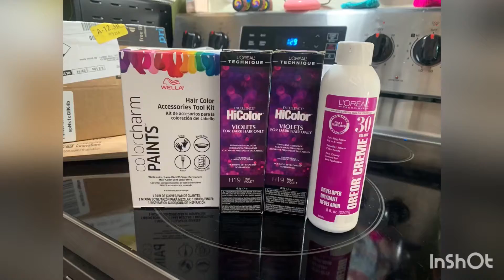L’Oréal HiColor Violet (Dark Hair Only)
**watch whole video for end result **

 Let’s see how this goes haha I tried the L’Oréal hicolor for dark hair only. You use this to dye your dark hair and not have to use bleach. I ordered mine off Amazon but you can find this at Sally’s.